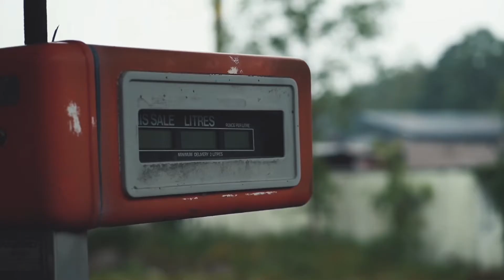False Idols - Til Death (Official video)